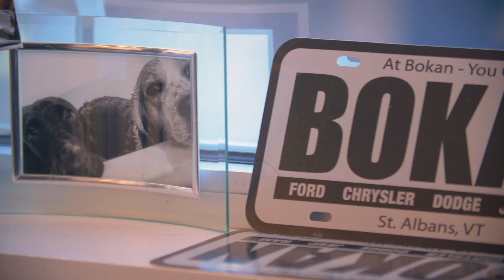Bokan You Can Credit Center